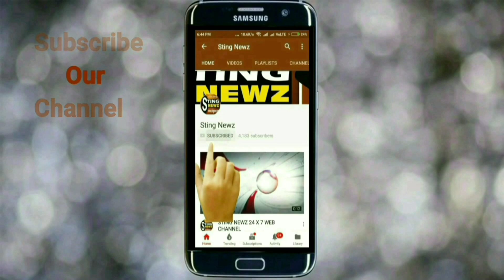কৃষ্ণনগরের কারাবালা মাঠে অনুব্রত মন্ডলের জনসভায় কেমন ভিড় হল? দেখুন ভিডিও